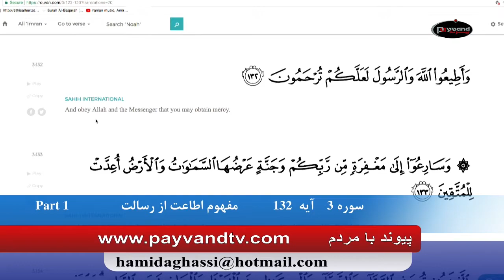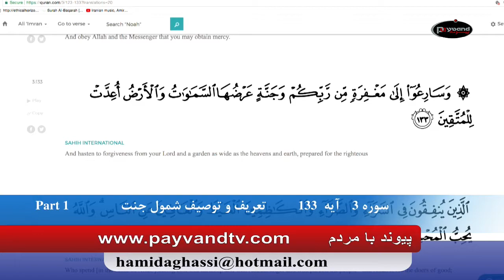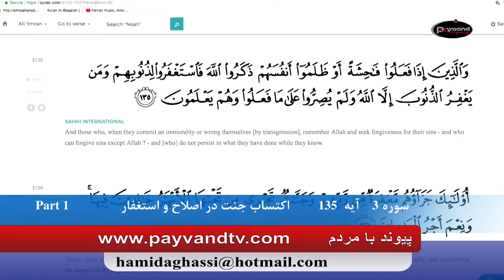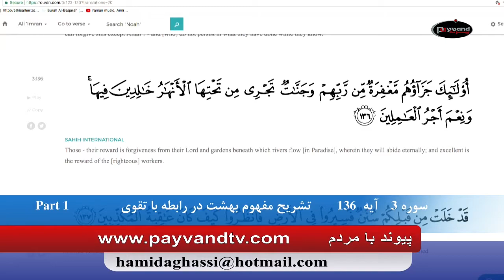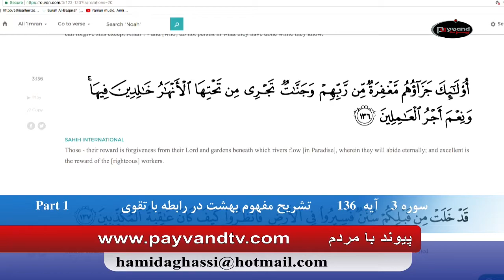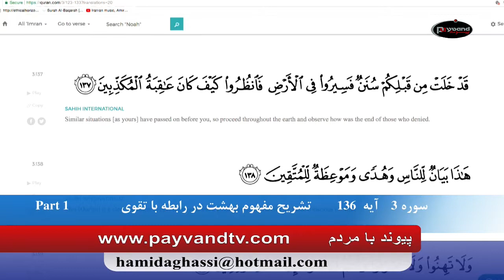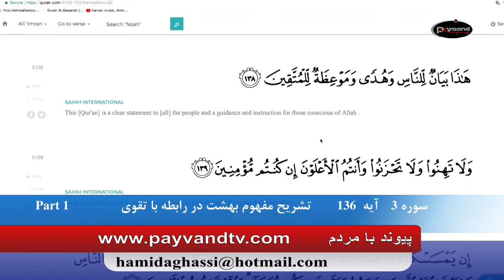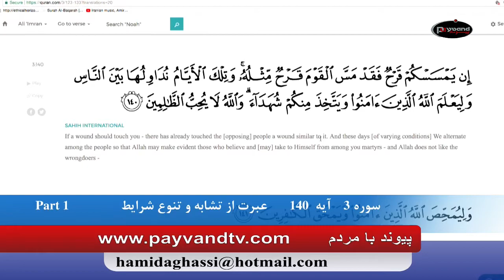Payvand with people Live EP259 03 09 2018 Surah 3 Ayah 132 140 Part 06